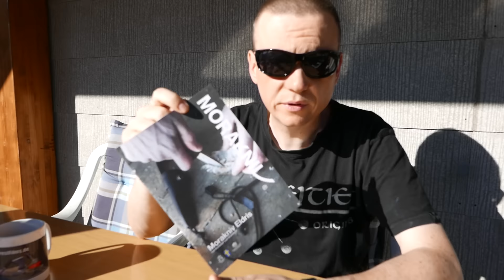Morakniv Eldris | Sommerferien Giveaway